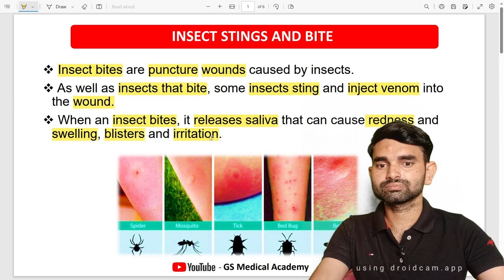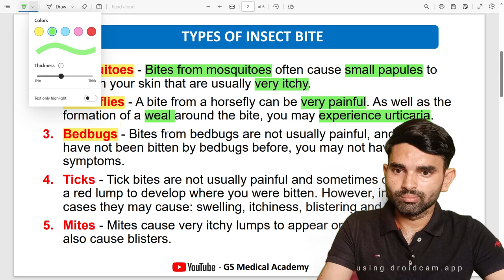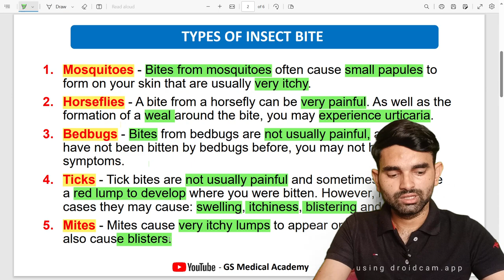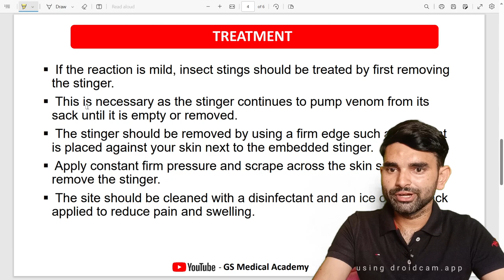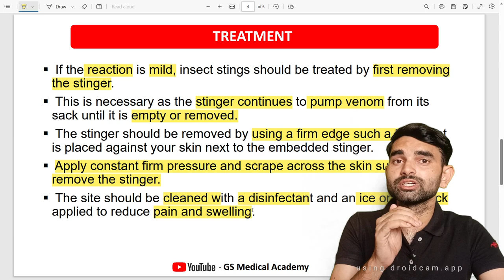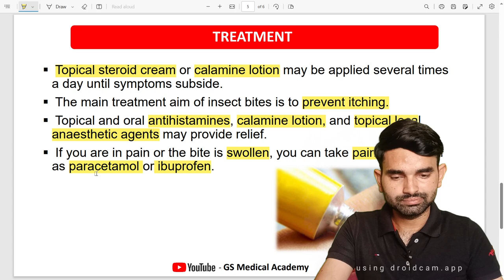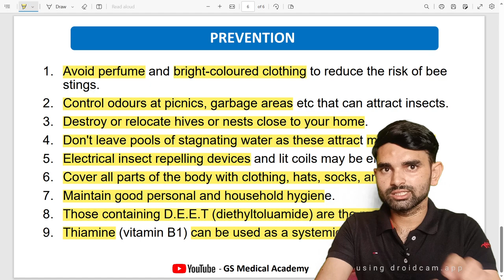Insect Bite in Hindi | Insect Stings And Bite in Hindi | Insect Bite Treatment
Timestamp -
0:33 Insect Stings And Bite in Hindi
2:51 Types of Insect Bite
6:21 Symptoms of Insect Bite
7:46 Treatment of Insect Bite
11:35 Prevention of Insect Bite

Thanks